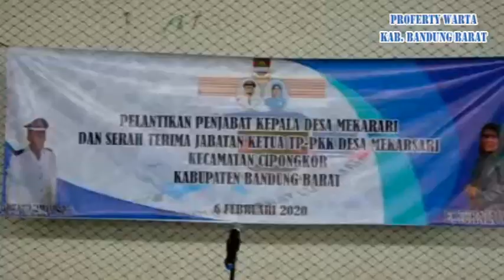SERTIJAB KEPALA DESA MEKARSARI KEC. CIPONGKOR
HDASTV AGI, DODI, DUDI KOTOK